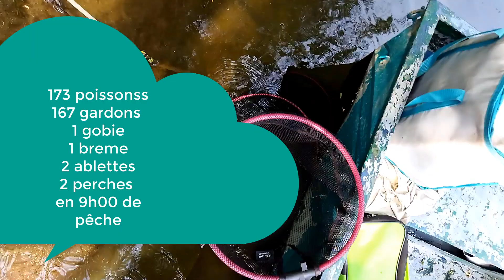la peche a la perle 173 gardons en 9h00 ,soit 19 poissons l'heure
Bienvenu(e) sur ma chaîne YouTube ! Dans cette vidéo passionnante, je suis ravi de partager avec vous ma dernière aventure de pêche à la perle, qui s'est avérée être un véritable succès. Grâce à cette technique unique et passionnante, j'ai réussi à capturer une incroyable bourriche de 173 poissons.

La pêche à la perle est une méthode ancienne et traditionnelle qui exige une grande précision et une patience infinie. Elle implique l'utilisation de perles artificielles qui imitent différents appâts, attirant ainsi les poissons. Cette technique s'est révélée particulièrement efficace pour la capture de poissons blancs et de gobies.

Sur mon site, je vous explique en détail le matériel nécessaire pour réaliser des bourriches tout aussi impressionnantes que la mienne. De plus, vous y trouverez plus de 200 récits de sorties de pêche, tous plus captivants les uns que les autres. En les lisant, vous découvrirez de nombreuses astuces ainsi que ma manière de fonctionner.

N'hésitez pas à poser toutes les questions que vous souhaitez sur mon site. Je suis là pour vous aider et vous fournir toutes les informations dont vous avez besoin. Explorez les différents contenus disponibles et apprenez à améliorer vos techniques de pêche à la perle.

J'espère que vous apprécierez les informations que je partage et que vous vivrez de merveilleuses expériences de pêche à la perle.